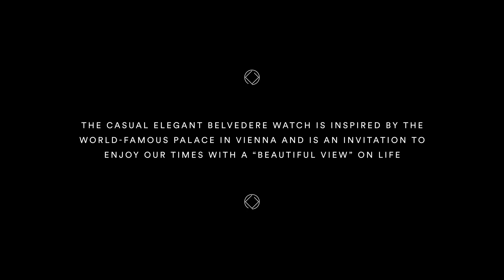Carl Suchy & Söhne Belvedere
Introducing Carl Suchy & Söhne Belvedere, Swiss Made automatic wristwatch with moving date window